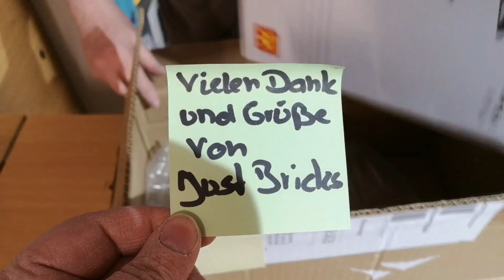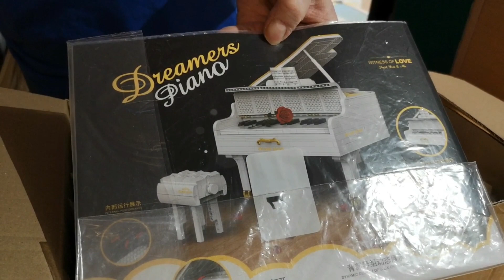Haul zum Charity Stream von @paulsklemmbausteine mit Post von JustBricks und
Hallo, wir haben mal wieder Post bekommen. Die von uns bei @paulsklemmbausteine Charity Sream von 05.03., ersteigerten Sets sind angekommen. Danke an Michael Schäfer und @pandoras-box für die Tolle Post.

Danke auch an den Host des Streams @paulsklemmbausteine und seinen Gästen @BerlinBricks , @DerDonnergurgler,@pandoras-box, @Kaeptn_Baubaer und an @DieKlemme